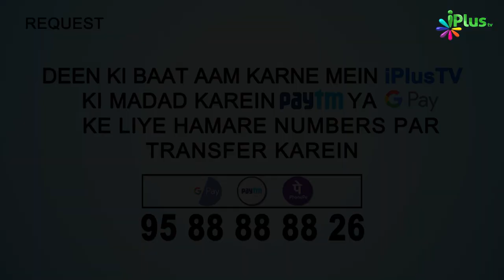Nabi ﷺ Ne Chandi Ki Anguthi Pehni | 5 Minute Ka Madrasa 68 | Sk. Arshad Hussain Mohammadi | iPlus TV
. Nabi ﷺ Ne Chandi Ki Anguthi Pehni | 5 Minute Ka Madrasa 68 | Shaikh Arshad Hussain Mohammadi | iPlus TV